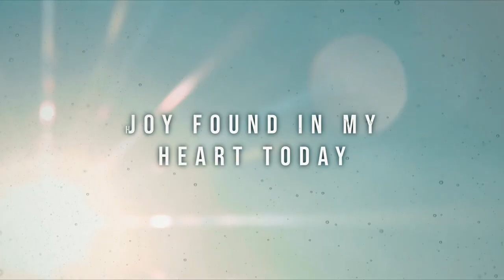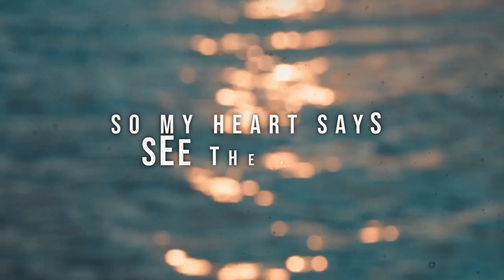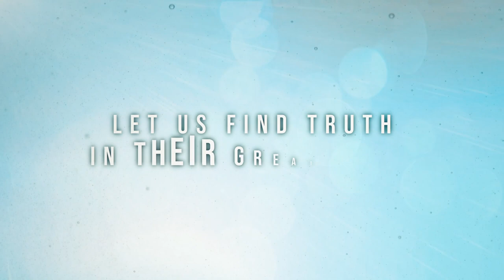Habib Allah Ya Muhammad | Mawlood | English Nasheed | Sayed Ali Alhakeem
Live English Nasheed recitation in Leeds, England by Sayed Ali Alhakeem in honour of the birth of the Holy Prophet Muhammad s.a.w.a and the beloved sixth Imam, Imam Ja'far al Sadiq a.s

Keep up to date on projects for the Ahlulbayt (as)

Our Production Equipment
Vlog camera: GoPro Hero 10 Black
Vlog tripod: Joby Gorillapod
Lights: Neewer Lights
Microphone stand: Tiger Microphone Boom Stand
Main video camera: Sony A7iii
Main camera lens: Sony 24-105 mm F4 Standard Zoom Lens
Main drone: DJI Mavic Air 2
Main tripod: K&F Concept Tripod
Main gimbal: Zhiyun Weebill-s
Audio Interface: Focusrite Scarlett Solo 3rd Gen
Microphone: Samson Condensor Microphone